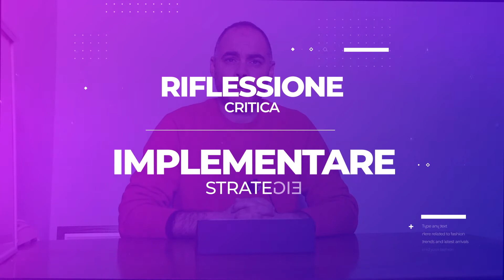V Congresso Nazionale ROI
Un video realizzato per il IV Congresso Nazionale ROI (Registro Osteopati d'Italia).